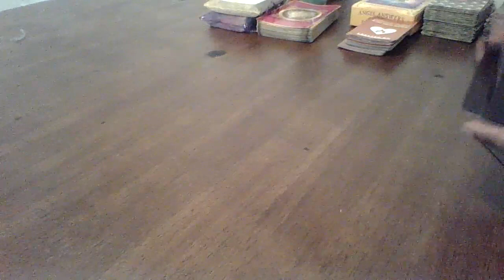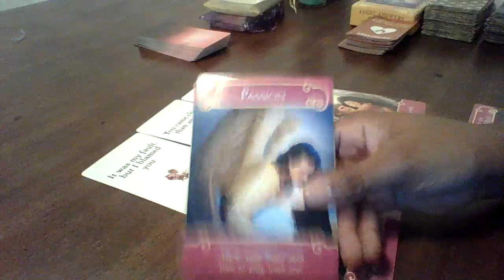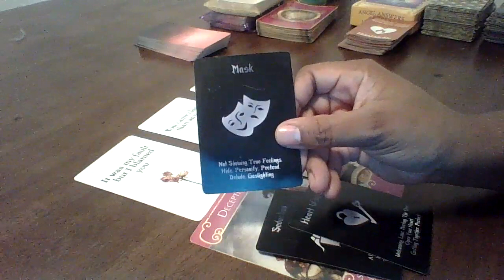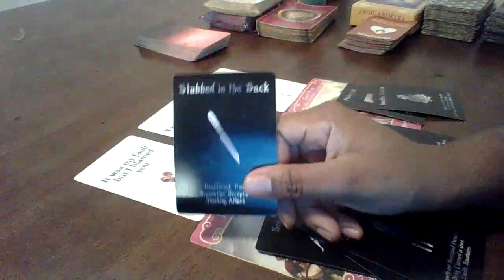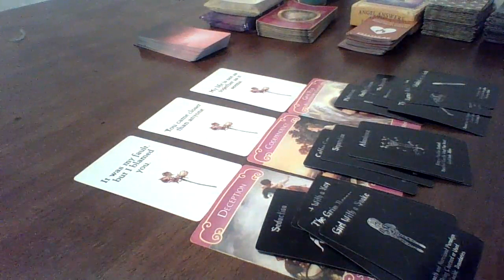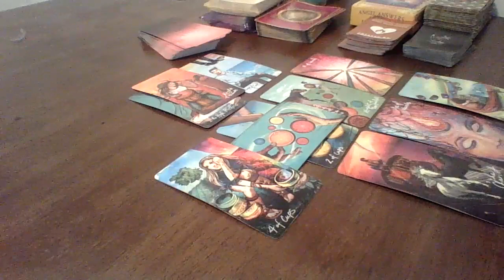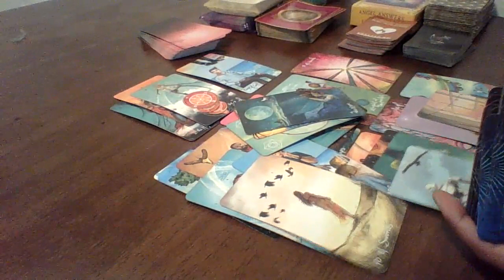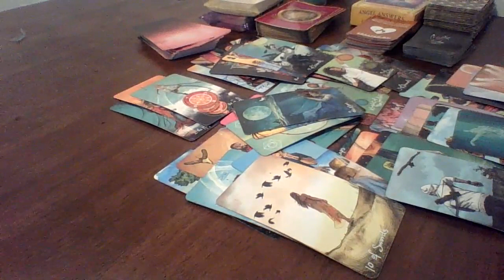Masculine Is In A Business Relationship With Karmic. She Has The Money & He Has The Looks